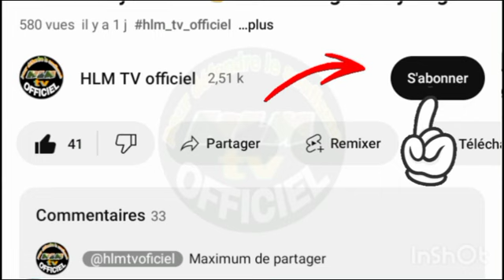#24 léral "takhdisoul askhas" bu dr Ahmed lo Serigne Khadim Ndiaye invité par Serigne nouroullah